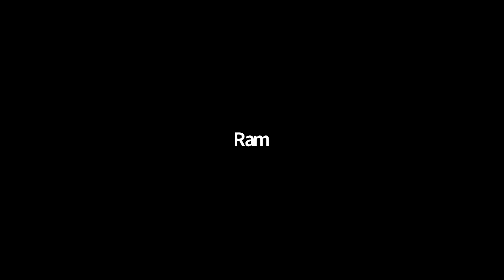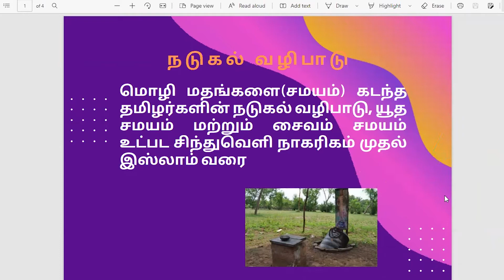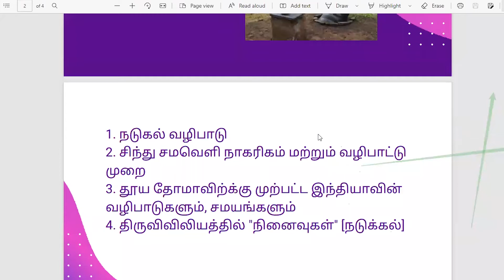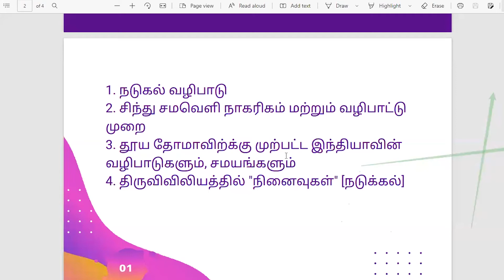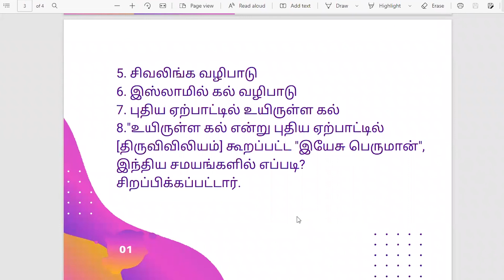01/04/2022 | Day 6 | Mrs Asha Sridhar | Tamizhar Nadukal Worship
278, கொன்னூர் நெடுஞ்சாலை அயன்புரம் சென்னை- 600 023